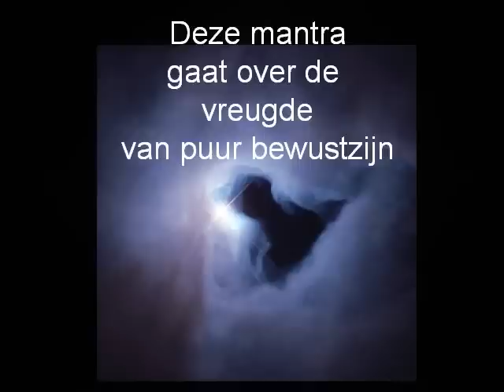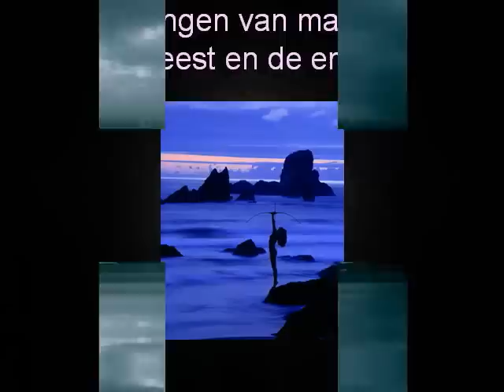Deva Premal - Chidananda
Van de magische klanken van mantra's  zingen ontvang je een helende en zuiverende kracht, ze wekken levensenergie op.  Deze mantra van Deva Premal is van haar cd Satsang. Haar stem is  zo'n zuivere uitdrukking - er is geen ego in - dat is wat me raakt.